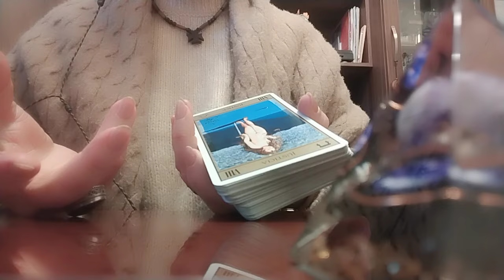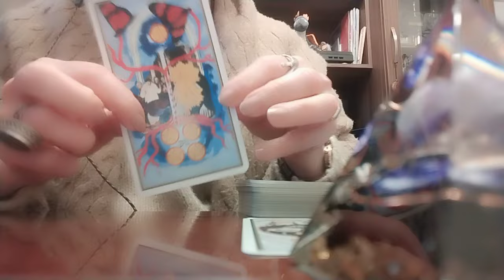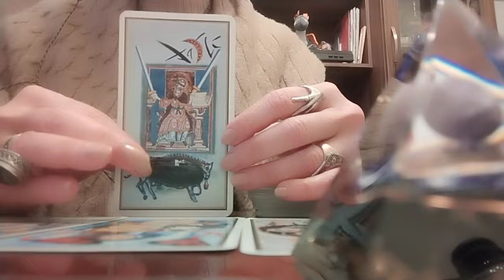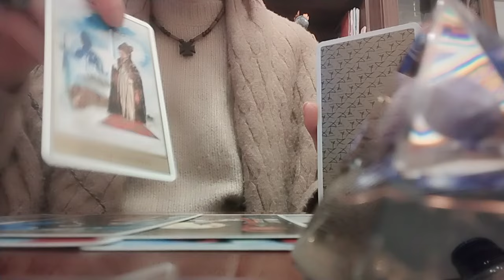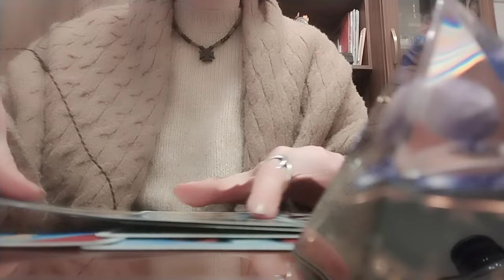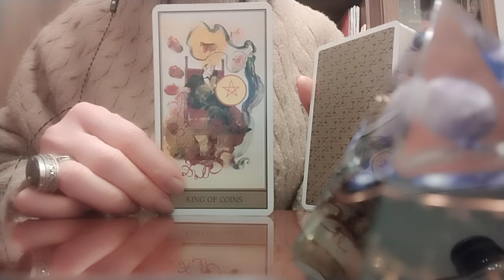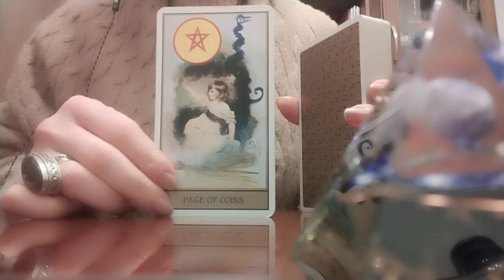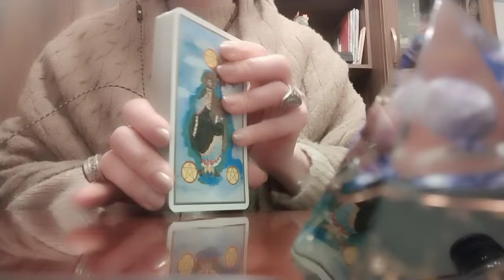ტაროსგან პასუხები გავრცელებულ შეკითხვებზე! სალვადორის ტარო!✨🥰💃